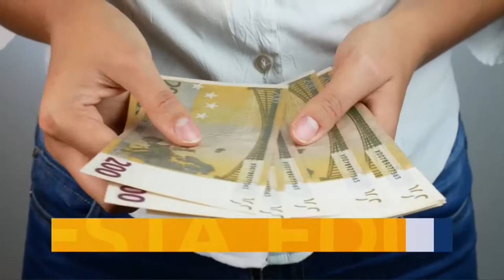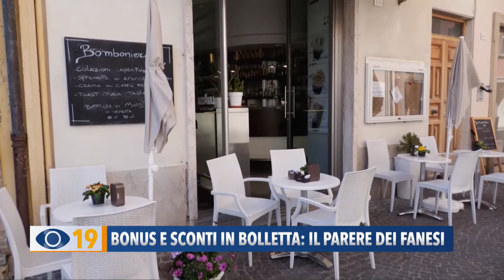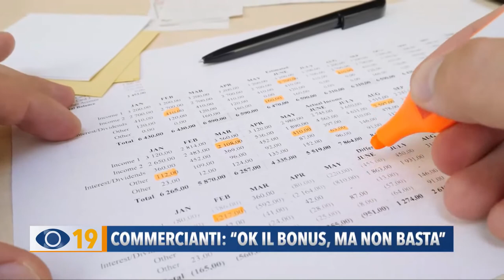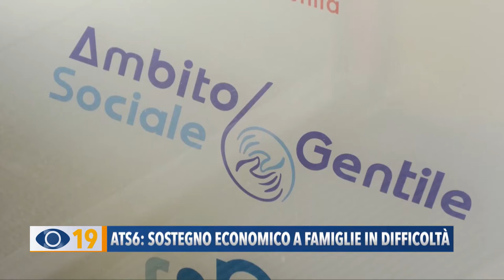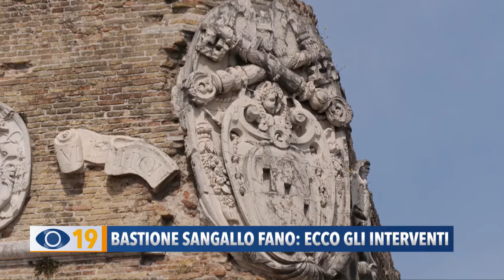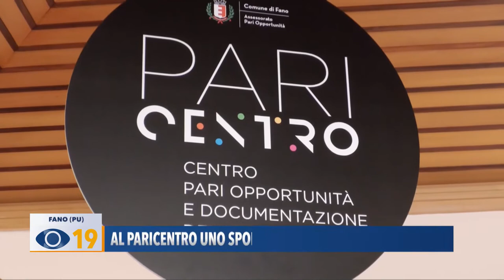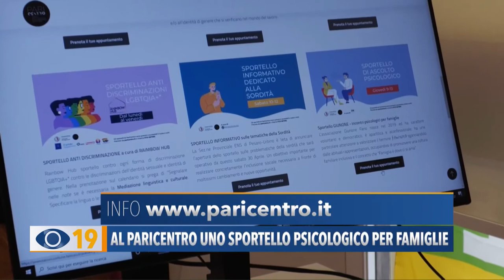Occhio alla Notizia 4 maggio 2022